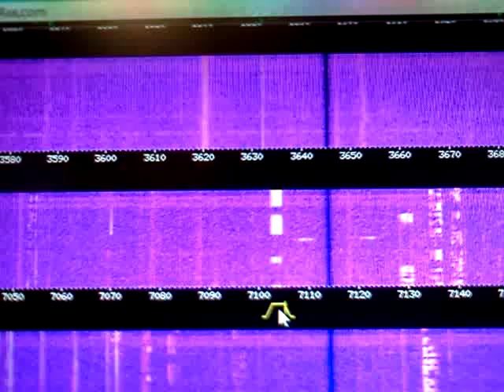January 19, 2012 1:01 PM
This was a strange sound from 7.1050mhz. I scrubbed round a bit to allow listening to the band.